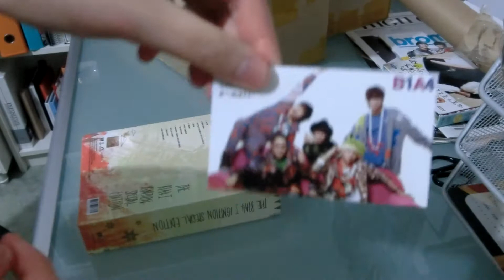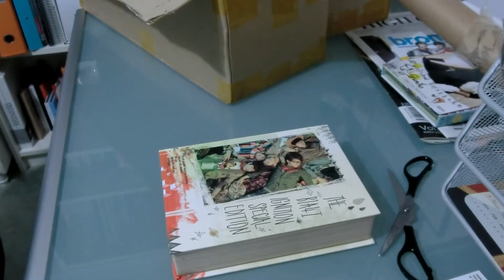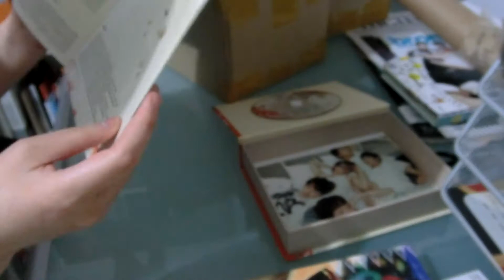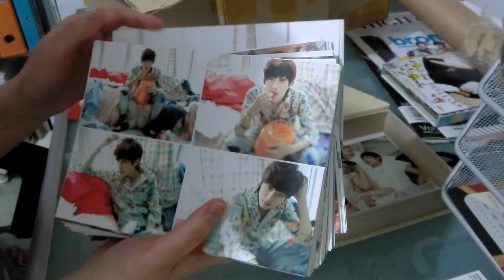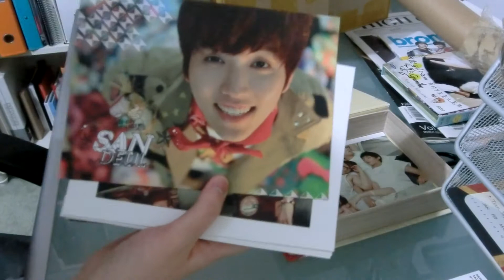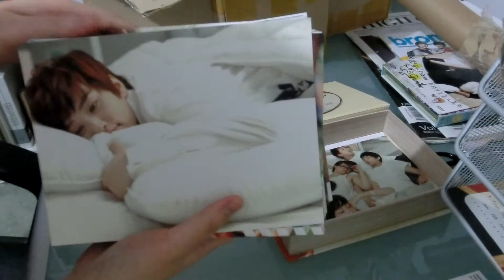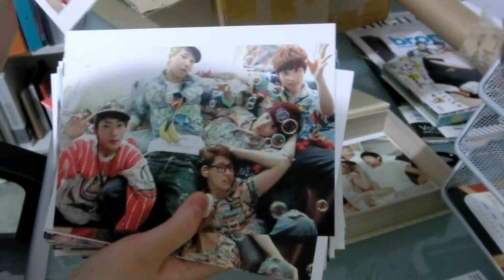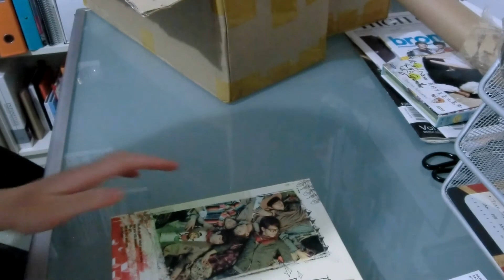UNBOXING | B1A4 - Ignition (Special Edition)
So this is my first unboxing vid :D bear with me as I figure out how to try to film it all properly, and also try to get all the members names right. I just started getting into B1A4 so I'm still getting to know them :) I got this album from kpopmart. And, yes, I know I'm saying CNU's name wrong. I KNOW BETTER NOW.